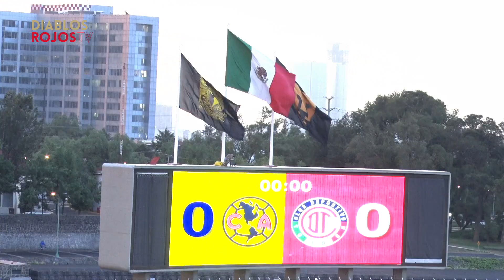Reacciones América Vs Toluca Copa GNP Por México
Cuenta oficial del Deportivo Toluca Fútbol Club. 103 años de Orgullo y Tradición.